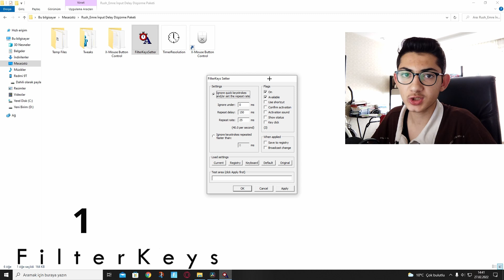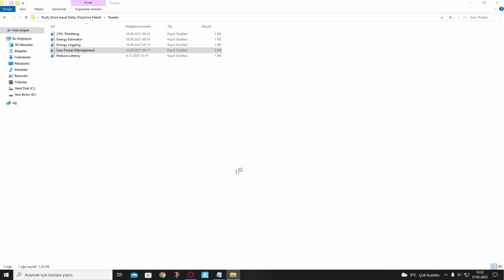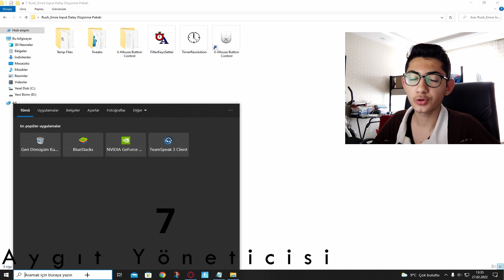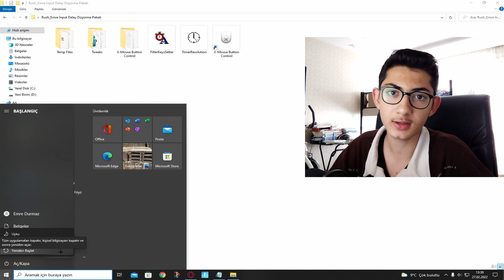Fare ve Klavye Optimizasyonu 🔨 | Klavye Mouse Hızlandırma 🖱️✅ | Valorant Rehber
Selam Herkese Ben Emre bu gün sizlere oyun için klavye ve mouse optimizasyon ayarları gösterdim bu ayarlar ile klavye ve mouse gecikme süresini ortadan kaldırarak klavye ve mouse'nizi hızlandırabilirsiniz ayrıca bu adımlar ile daha az "input delay" alacaksınız.

0:00 Giriş
0:37 Dosya
0:50 1- FilterKeys
1:00 2- X-MouseControl
1:17 3- Device Cleanup
1:31 4- Tweaks
1:48 5- Regedit
2:15 6- Klavye
2:27 7- Aygıt Yöneticisi
2:42 8- Sürücüler
2:56 9- Timer Resulation
3:10 Not
3:25 Bitiriş